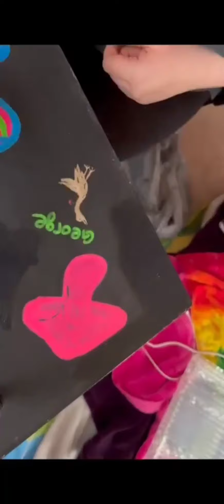Alien abduction | my true story PART ONE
Messager: Tia Queen